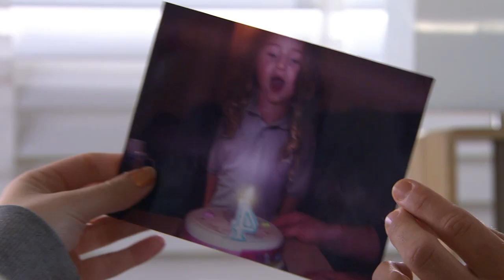Nightmare Nico Returns: The Making Of A Murderer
She's back! 😱😱😱 What will Nightmare Nico's next move be?! If her past if anything to go by, it ain't looking good!